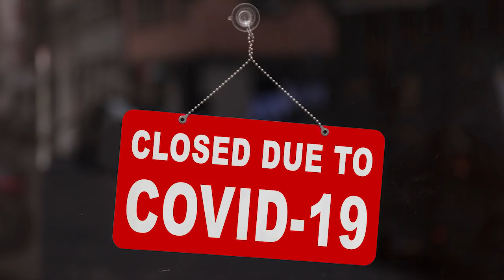COVID-19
How did COVID-19 become the biggest health and economic crisis of our lifetimes?

The answer needs only two words: Donald Trump.

Visit Vote.org to register to vote, check your registration, request an absentee ballot to vote by mail, sign up for a reminder to vote, and more